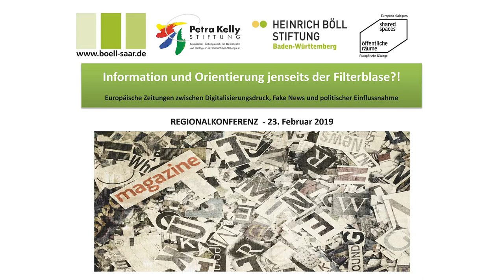Heribert Prantl: Die Zeitung ist tot. Es lebe die Zeitung!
Keynote - Die Zeitung ist tot. Es lebe die Zeitung!
Prof. Dr. Heribert Prantl (Süddeutsche Zeitung, Mitglied der Chefredaktion)

Bei der Regionalkonferenz "Information und Orientierung jenseits der Filterblase?! - Europäische Zeitungen zwischen Digitalisierungsdruck, Fake News und politischer Einflussnahme". Eine Kooperation der Heinrich Böll Stiftung Baden-Württemberg, der Petra-Kelly-Stiftung und der Heinrich-Böll-Stiftung Saar im Rahmen des Projekts "Shared Spaces - Europäische Dialoge über öffentliche Räume".